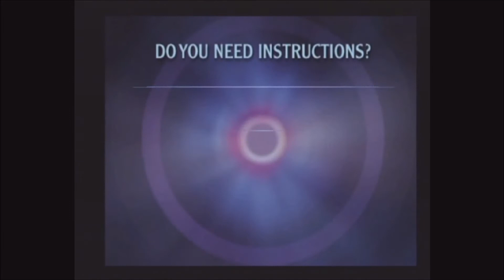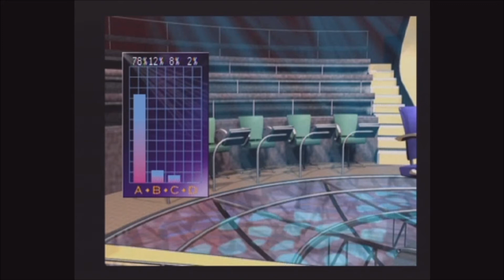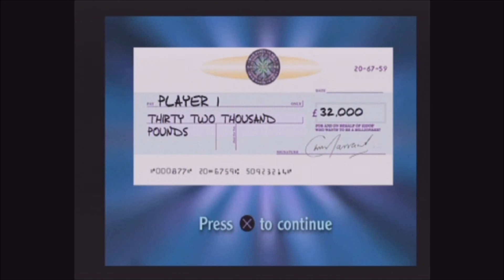Who wants to be a millionaire - PS1 - Part 71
It's a bad start.